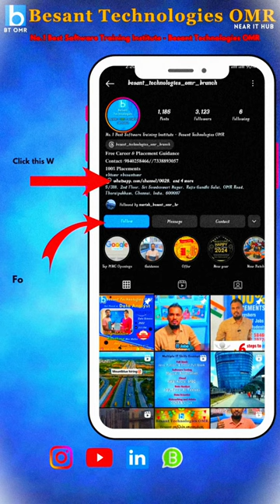Ready to showcase my skills and prove my worth in the HR round!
🎯 With a strong background in [relevant skills/qualifications], I am confident that I can bring immense value to your organization.

𝑪𝒉𝒆𝒄𝒌 1𝒌+ 𝑷𝒍𝒂𝒄𝒆𝒅 𝑺𝒕𝒖𝒅𝒆𝒏𝒕𝒔 𝑽𝒊𝒅𝒆𝒐 𝑹𝒆𝒗𝒊𝒆𝒘𝒔 👉
𝒉𝒕𝒕𝒑𝒔://𝒘𝒘𝒘.𝒚𝒐𝒖𝒕𝒖𝒃𝒆.𝒄𝒐𝒎/@𝒃𝒆𝒔𝒂𝒏𝒕𝒕𝒆𝒄𝒉/𝒗𝒊𝒅𝒆𝒐𝒔 🔥

𝐁𝐚𝐥𝐚 (𝐆𝐌): +𝟗𝟏 𝟗𝟖𝟒𝟎𝟐𝟓𝟖𝟒𝟔𝟔
𝐒𝐚𝐭𝐡𝐢𝐬𝐡(𝐌𝐚𝐧𝐚𝐠𝐞𝐫): +𝟗𝟏 𝟕𝟑𝟑𝟖𝟖𝟗𝟑𝟎𝟓𝟕
𝐍𝐚𝐠𝐞𝐬𝐡 (𝐀𝐬𝐬𝐢𝐬𝐭𝐚𝐧𝐭 𝐌𝐚𝐧𝐚𝐠𝐞𝐫) : +𝟗𝟏 𝟖𝟗𝟐𝟓𝟖𝟏𝟎𝟕𝟒𝟕

𝐃𝐢𝐫𝐞𝐜𝐭 𝐖𝐚𝐥𝐤-𝐈𝐧
𝐁𝐞𝐬𝐚𝐧𝐭 𝐓𝐞𝐜𝐡𝐧𝐨𝐥𝐨𝐠𝐢𝐞𝐬 𝐎𝐌𝐑 𝐁𝐫𝐚𝐧𝐜𝐡 (𝐍𝐞𝐚𝐫 𝐈𝐓 𝐇𝐮𝐛)
5/318, 2nd Floor, Sri Sowdeswari Nagar, Rajiv Gandhi Salai, Thoraipakkam, Chennai, Tamil Nadu 600097